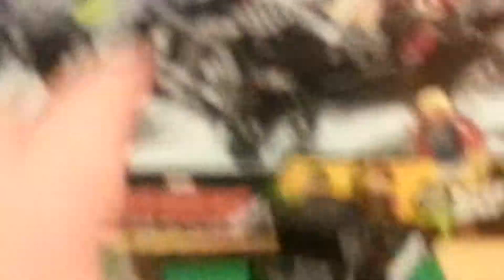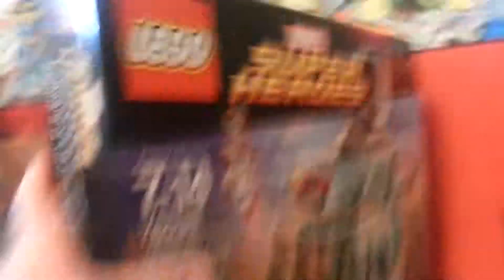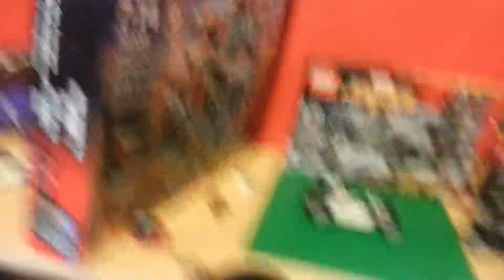Avenger Hydra Show down